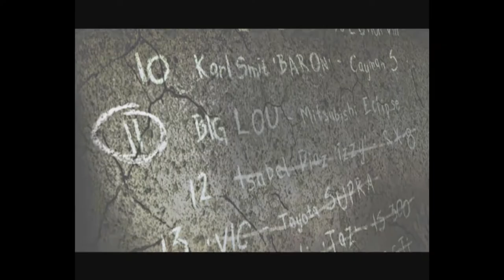NEED FOR SPEED MOST WANTED 2005 | BLACKLIST RACE #12 Izzy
BEST NFS EVER!!!